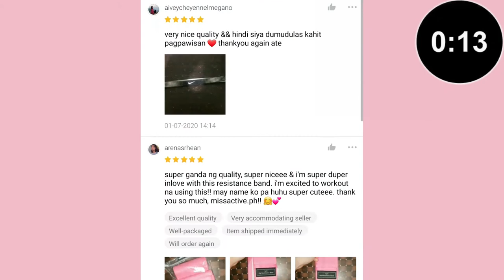LONG BAR/BARBELL WORKOUT / Follow along 12 reps x 2 sets | Ericka Javate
This is a follow-along long bar/barbell workout with 15 seconds rest in between.

♡ Message me!

LONG BAR/BARBELL WORKOUT / Follow along 12 reps x 2 sets